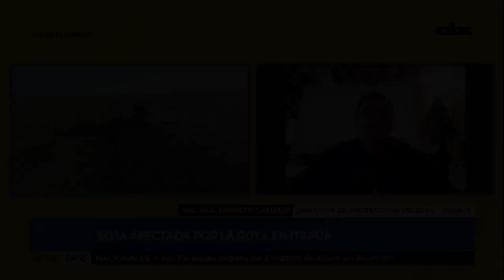Soja afectada por la roya en Itapúa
Focos infecciosos de la enfermedad roya asiática de la soja fueron detectados en cultivos alternativos de Pirapó, Itapúa, alertó el Servicio Nacional de Calidad y Sanidad Vegetal y de Semillas (Senave). Para más información hablamos con el Ing. agr. Ernesto Galliani, director de protección vegetal del Senave.